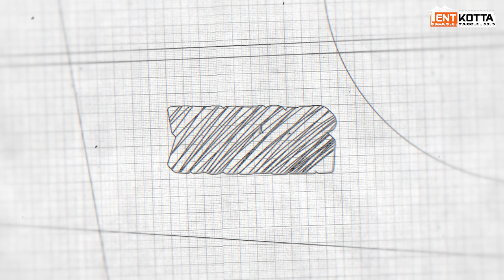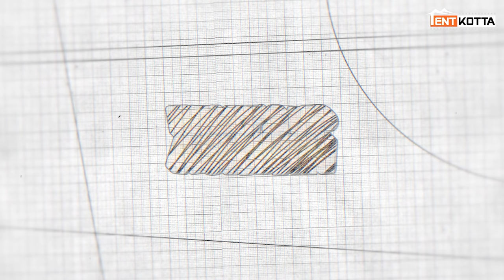Raayan Movie Pre - Review | Dhanush | Sun Pictures | A.R. Rahman